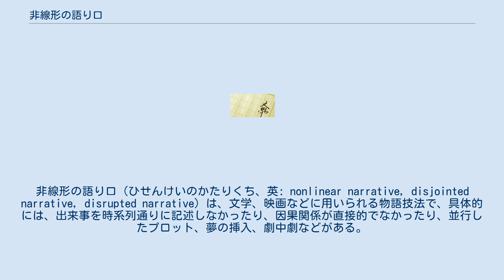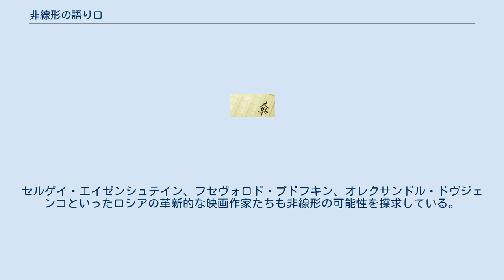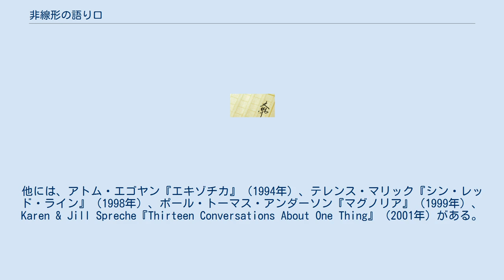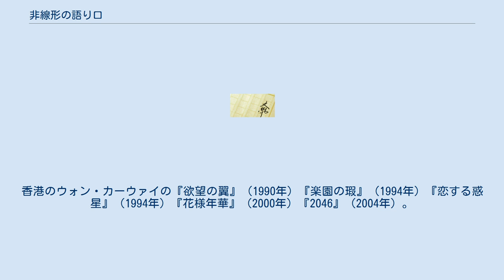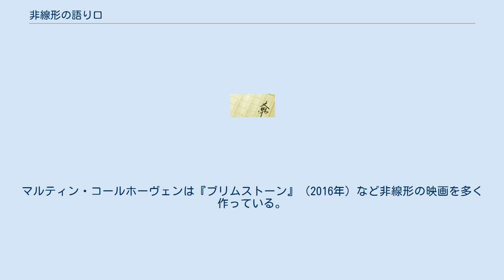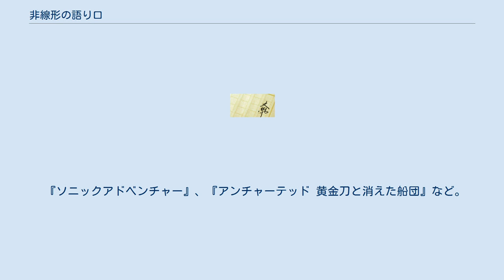非線形の語り口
非線形の語り口（ひせんけいのかたりくち、英: nonlinear narrative, disjointed narrative, disrupted narrative）は、文学、映画などに用いられる物語技法で、具体的には、出来事を時系列通りに記述しなかったり、因果関係が直接的でなかったり、並行したプロット、夢の挿入、劇中劇などがある。
構造の模倣、記憶の再生、などを目的として使用される。
 物語を最初からでなく途中から始める"イン・メディアス・レス"は古代からあり、紀元前8世紀のホメロスの叙事詩『イーリアス』で確立された。
紀元前5世紀頃に作られたインドの叙事詩『マハーバーラタ』はストーリーのほとんどをフラッシュバックで語っている。
中世の『千夜一夜物語』のうち『シンドバッド』『真鍮の都』『三つの林檎』にはイン・メディアス・レスとフラッシュバックの両方が使われているが、これは『パンチャタントラ』にインスパイアされたものと言われる。
 19世紀後半から20世紀初頭にかけて、モダニズム文学のジョゼフ・コンラッド、ヴァージニア・ウルフ、フォード・マドックス・フォード、マルセル・プルースト、ウィリアム・フォークナーらが前衛的な非線形の語り口を用いた 主な作品を以下に挙げる。
 映画において非線形的構造を定義することは困難である。
というのも線形のストーリーラインの中にも、フラッシュバック、フラッシュフォワードを用いることができるからである。
そうした中でも、非線形な語り口と言えるものは、オーソン・ウェルズ『市民ケーン』（1941年）とそれに影響を与えた『力と栄光』（1933年）、さらに黒澤明の『羅生門』（1950年）がある。
 映画の非線形構造の実験は、サイレント映画の時代まで遡る。
D・W・グリフィス『イントレランス』（1916年）、アベル・ガンス『ナポレオン』（1927年）などである。
1924年にはルネ・クレールのダダイスム映画『幕間』、1929年にはルイス・ブニュエルとサルバドール・ダリの『アンダルシアの犬』。
このシュルレアリスム映画は教会、芸術、社会に対しての製作者の主張を描くのに、白日夢のようなイメージ、画像の並置を用いている。
二人はさらに『黄金時代』（1930年）でも非線形の語り口を用いている。
セルゲイ・エイゼンシュテイン、フセヴォロド・プドフキン、オレクサンドル・ドヴジェンコといったロシアの革新的な映画作家たちも非線形の可能性を探求している。
エイゼンシュテイン『ストライキ』（1925年）、ドヴジェンコ『大地』（1930年）など。
イギリスの映画監督ハンフリー・ジェニングスはドキュメンタリー映画『Listen to Britain』（1942年）で非線形にアプローチしている。
 1959年以降のジャン＝リュック・ゴダールの映画は非線形映画の発展において重要なものである。
ゴダールはこう述べている。
「映画に始まりと中間と終わりがなければいけないというのには同意する。しかし、順番はその通りである必要はない」。
ゴダールの『ウイークエンド』（1968年）はアンディ・ウォーホルの『チェルシー・ガールズ』（1966年）同様、出来事の時系列を無視したことで一見するとランダムに見える。
同じフランスのアラン・レネもまた『二十四時間の情事』（1969年）、『去年マリエンバートで』（1961年）、『ミュリエル (映画)』（1963年）で語りと時間についての実験を試みた。
イタリアではフェデリコ・フェリーニ『道』（1954年）『甘い生活』（1960年）『8 1/2』（1963年）『サテリコン』（1969年）『フェリーニのローマ』（1972年）、ロシアではアンドレイ・タルコフスキー『鏡』（1975年）『ノスタルジア』（1983年）で、イギリスではニコラス・ローグ『パフォーマンス』（1970年）『美しき冒険旅行』（1971年）『赤い影』（1973年）『地球に落ちて来た男』（1976年）『ジェラシー』（1980年）といった作品が非線形を特徴としている。
他にもミケランジェロ・アントニオーニ、ピーター・グリーナウェイ、クリス・マルケル、アニエス・ヴァルダ、ラウル・ルイス、カルロス・サウラ、アラン・ロブ＝グリエらがいる。
アメリカ合衆国ではロバート・アルトマンの『ギャンブラー』（1971年）『ナッシュビル』（1975年）『ザ・プレイヤー』（1992年）『ショート・カッツ』（1993年）『ゴスフォード・パーク』（2011年）、ウディ・アレンの『アニー・ホール』（197...